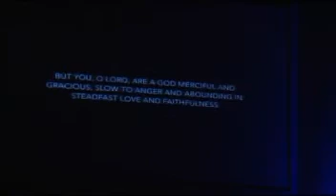"WHEN YOUR VALLEY OF TROUBLE BECOMES YOUR DOOR OF HOPE "-BISHOP TOM FOSTER,DALLAS FIRST CHURCH UPCI